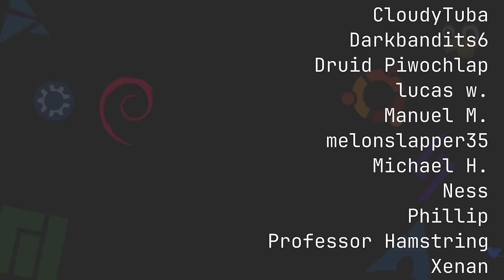Looking Towards The Future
The boys are back, this time we talk about and predict the future.

[time stamps]
00:00:00 Intro
00:00:48 Our Week in FOSS
00:00:56 Drew's Week in FOSS
00:02:37 Nate's Week in FOSS
00:04:19 Matt's Week in FOSS
00:07:16 Where Will Linux Be in 30 Years?
01:03:39 Nuggies of the Week
01:04:06 Drew's Nuggie
01:05:04 Nate's Nuggie
01:07:09 Matt's Nuggie
01:08:17 Contact Info and Goodbyes